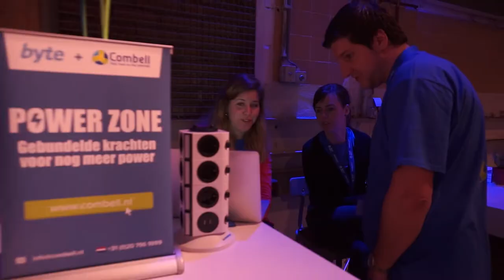DrupalJam 2022 re:United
The last In Real Life (irl in short) Drupaljam event was in 2019 with over 500 enthusiastic visitors. Then COVID came and we had to quickly adapt to an online event. While Drupaljam re:Boot and the joint event with DrupalCon Europe were a great succes, everyone is longing to get back together.

We will once again push boundaries to bring you an exciting event packed with traditional community talks, keynotes and of course the legendary Drupaljam PubQuiz.

Make sure you clear your agenda for June 1st and join us again in our familiar venue in Utrecht.